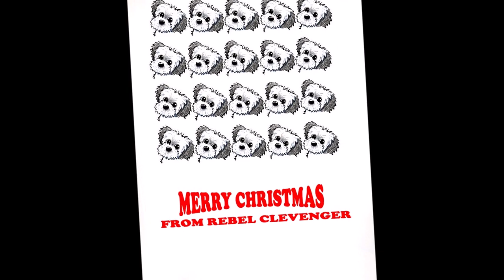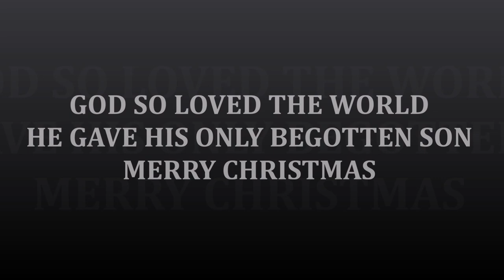REBEL HAS CHRISTMAS